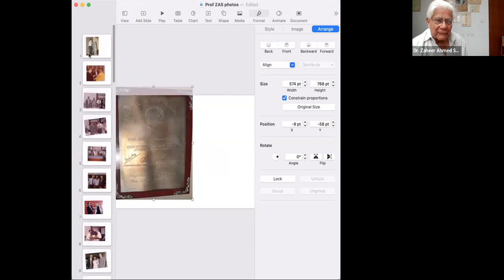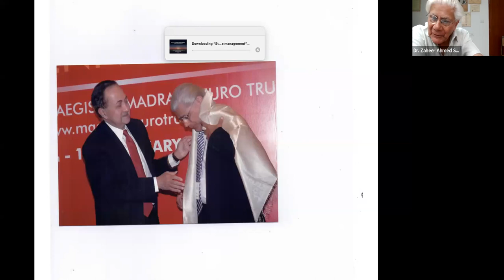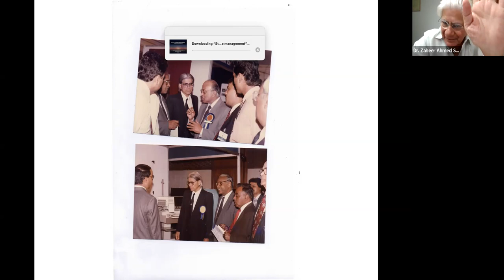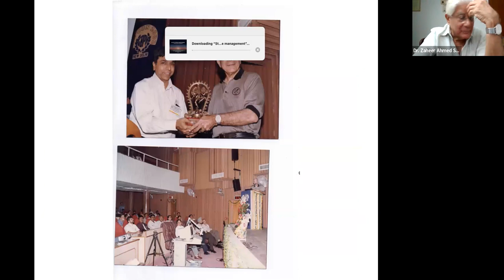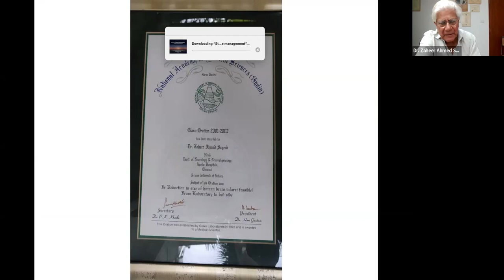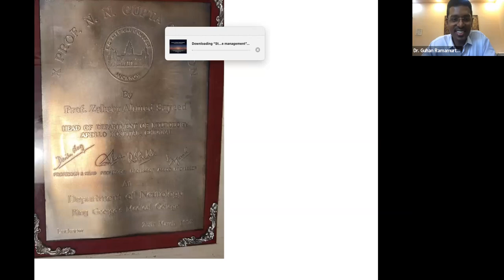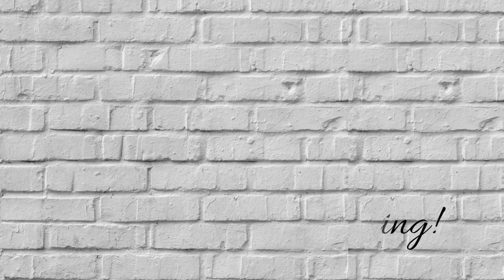IAN Talk Show - Episode 26 - Dr Zaheer Ahmed Sayeed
Dr Zaheer Ahmed Sayeed,  Senior Consultant Neurologist, Apollo Hospital, Chennai, India